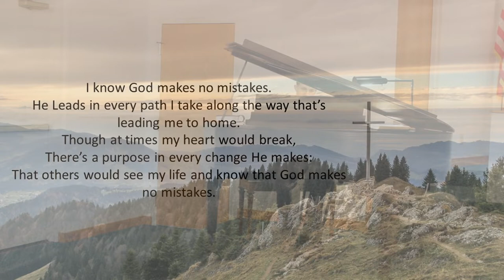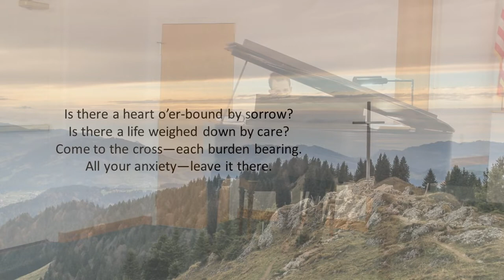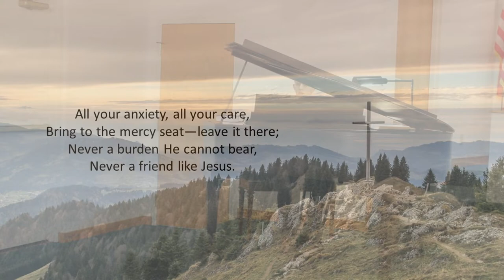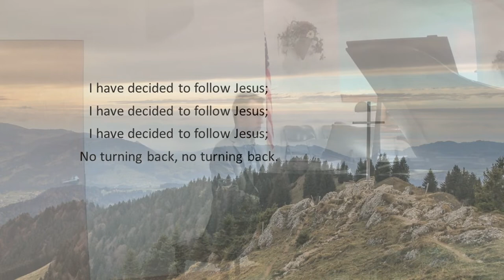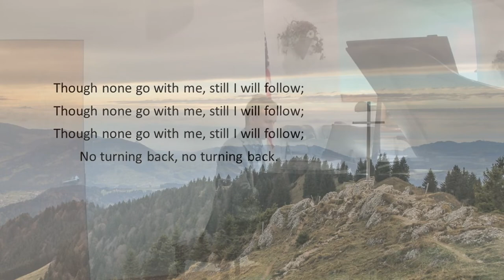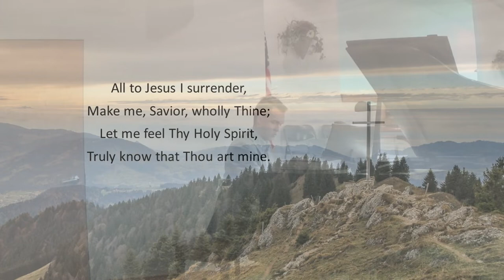CBBC Live Stream- March 22, 2020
Due to the Coronavirus Outbreak, CBBC is suspending services until April 5, 2020. This service was aired in place of our normal service on March 22.

Pastor Mark R. Thomas
Lisa Keener, special music
Dylan Keener, pianist

"Festival of Praise," Maranatha Baptist University Madrigal Choir, Directed by Dr. David Brown

"God Makes No Mistakes," Words and Music by Kim Moore

"I Surrender Medley," Arr. by David J. Averbeck